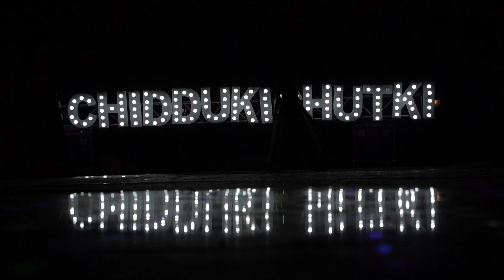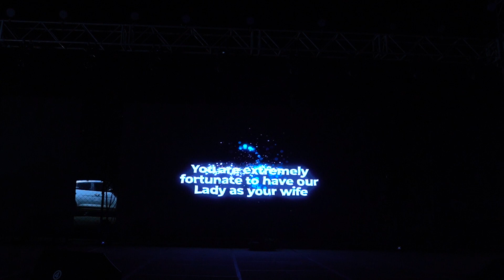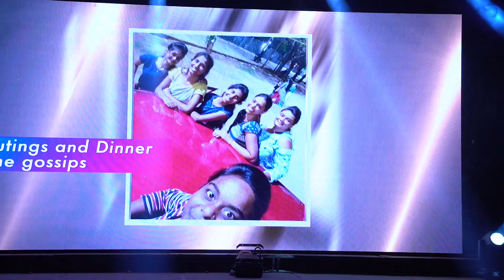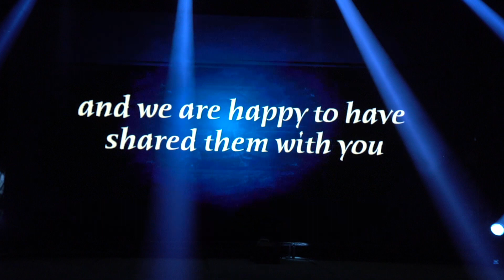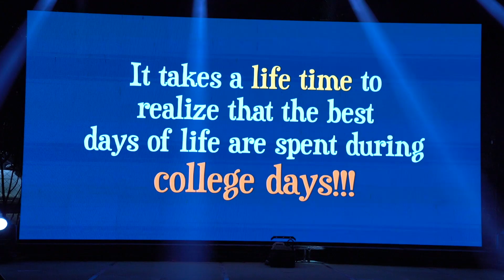Best Telangana Style Telugu Wedding Sangeet Family DJ Dance😍💃 |Manogna ❤️❤️ Chidvillas | Royal Dance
Best Telangana Style Telugu Wedding Sangeet Family DJ Dance😍💃 | Wedding Dance | Indian Traditions 😍